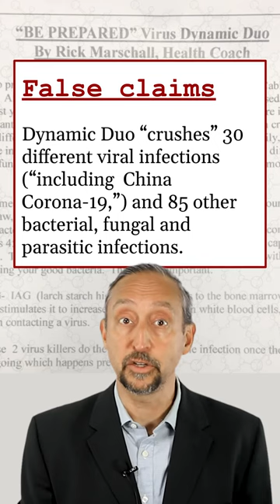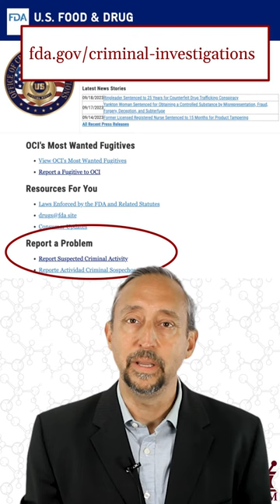Misbrand, Convict, Repeat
Thank you so very much to FDA-OCI for protecting our seniors from con-artists like Marschall.